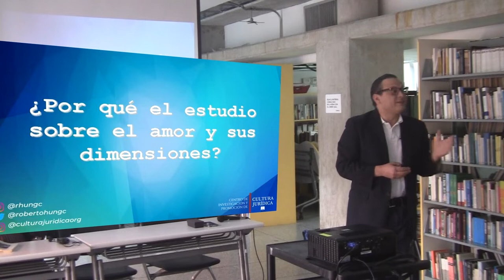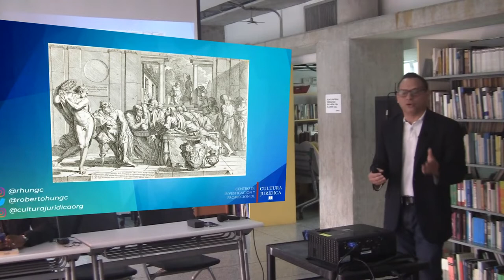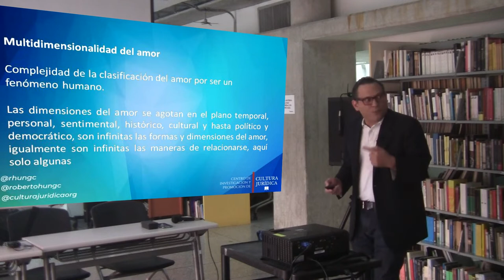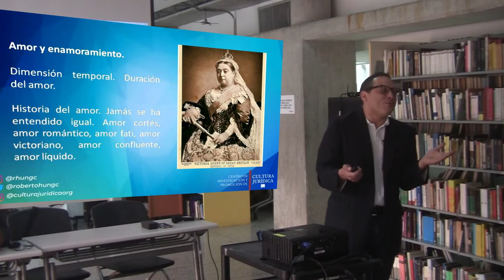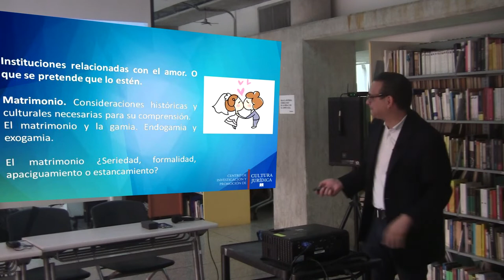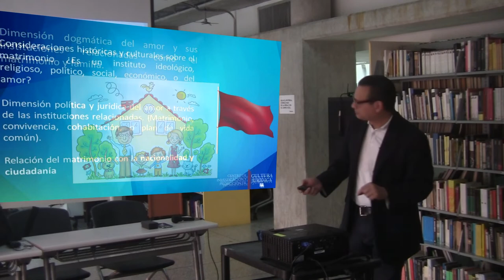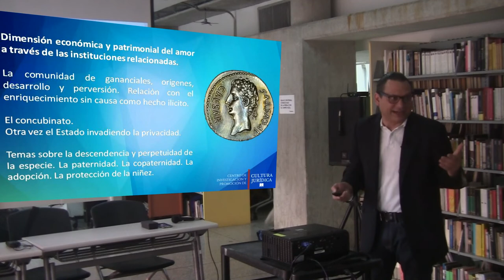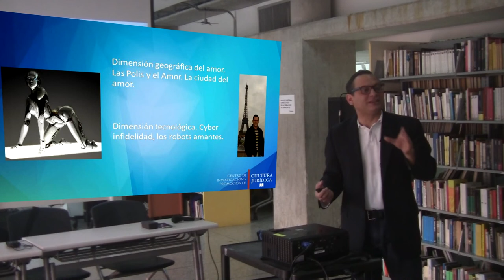El Amor, teorías y dimensiones | Roberto Hung Cavalieri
Si en la historia de la humanidad existe un fenómeno difícil de entender, de estudiar y hasta conceptualizar es el Amor, ¿es sentimiento, emoción, pasión, finalidad de vida, o instrumento para ello?

El profesor Roberto Hung Cavalieri, se aparta de las líneas de estudio jurídico para presentarnos lo que él considera son algunas de las teorías de dimensiones del amor, y hasta llega a proponer que se deben organizar cursos y programas de estudio sobre el amor en las que se discutan de manera crítica  las distintas teorías del amor y sus instituciones relacionadas que transcienden las relaciones  tradicionales como el noviazgo, matrimonio, la gamia, estado civil,  soltería, celibato, régimen de comunidad y convivencia, así sus consecuencias jurídicas y sociales, las cuales se atreve a cuestionar al referirse a tales como dogmatismos impuestos.